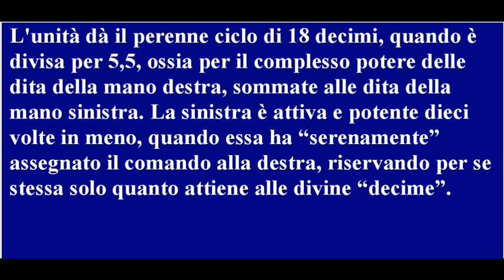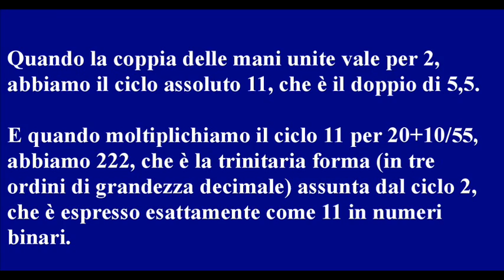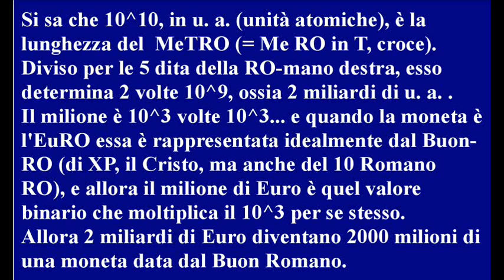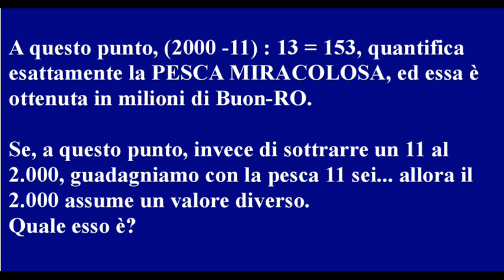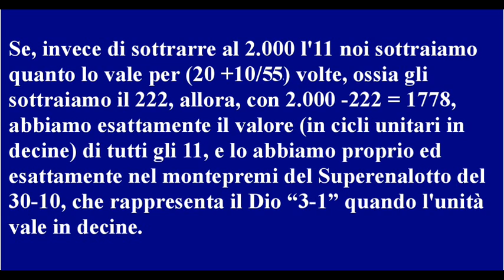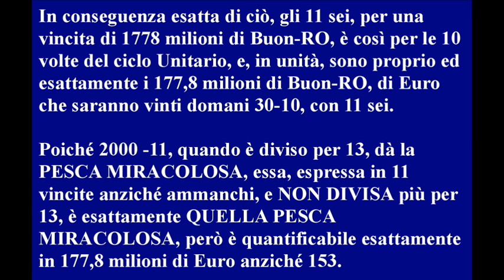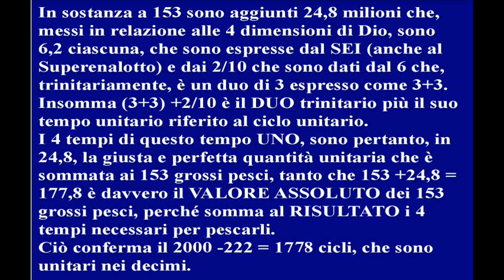R.Amodeo PROFEZIA. Domani 30-10 i 153 "grossi pesci" saran sommati a "CHI" li farà pescare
Dove 3+3 è una coppia di enti trinitari, 2/10 è il tempo della coppia riferito all'unità 10 di Dio e 6,2 è la quantità unitaria mentre 24,8 sono tutti i suoi 4 tempi.
Allora 153 GROSSI PESCI +24,8 = 177,8 è la pesca ASSOLUTA, che somma al pescato anche la coppia dei divini mandanti di quella pesca... ed è proprio l'importo del sei che è in palio domani, 30-10.